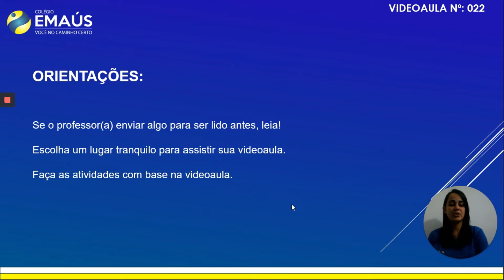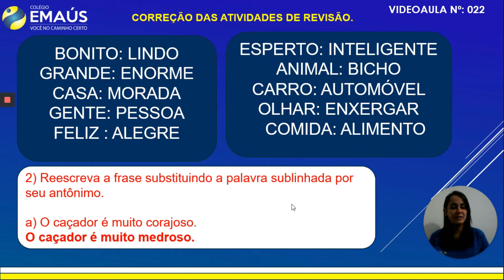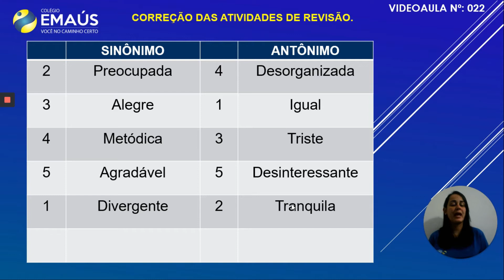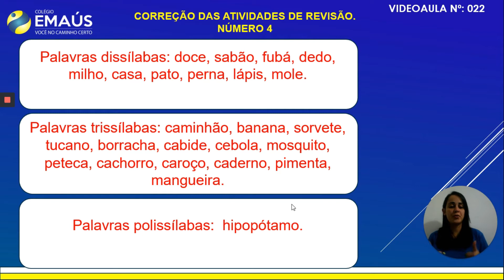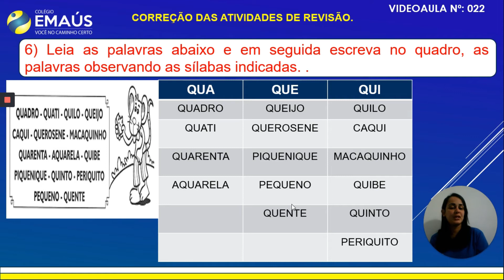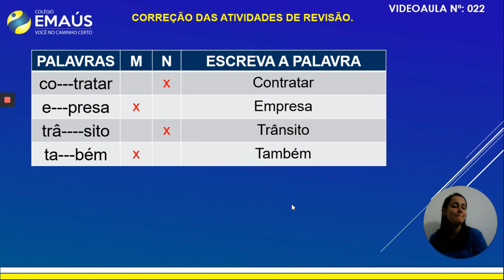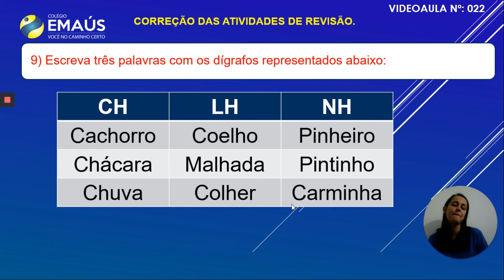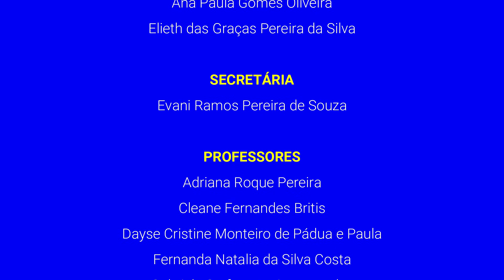2º ANO_SEMANA 006_VID022_LÍNGUA PORTUGUESA